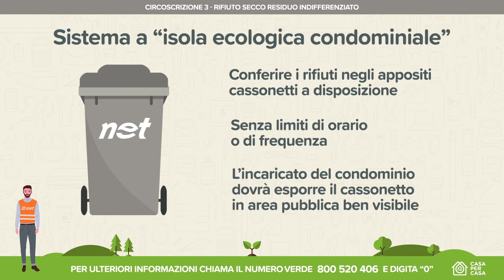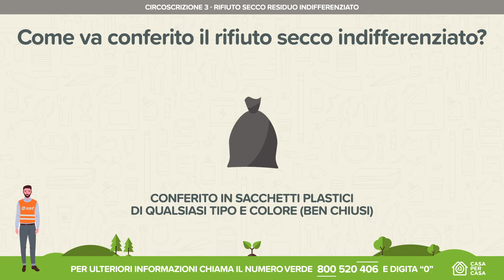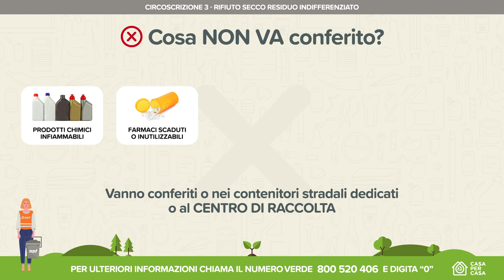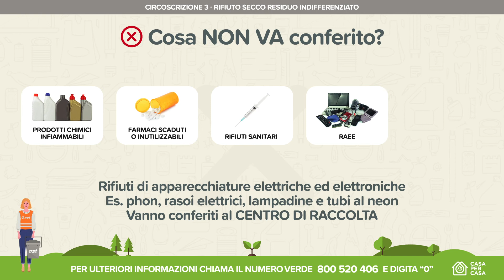Net - CASA PER CASA - Udine Zona 3 - Rifiuto secco residuo indifferenziato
Cos’è “Casa per Casa”? È un sistema integrato sostenibile ed evoluto per la raccolta dei rifiuti urbani pensato da Net e Comune di Udine, cucito su misura per la città.
Il sistema di raccolta domiciliare “casa per casa” è un sistema integrato, o più semplicemente misto, infatti, lo stesso è sostenuto da tre pilastri portanti:

1. Il sistema a “singola utenza”, dedicato alle utenze ricadenti presso case singole, villette a schiera, case in linea e alloggi siti in piccoli complessi condominiali sotto le 8 unità abitative. Le utenze regolarmente iscritte ai registri TARI, vengono dotate di cinque contenitori personali, forniti in comodato d’uso gratuito, identificati con codice a barre alfanumerico collegato alla singola utenza.

2. Il sistema a “isola ecologica condominiale”, dedicato alle utenze ricadenti presso grandi complessi residenziali sviluppati in verticale e/o comunque superiori alle 8 unità abitative. I complessi residenziali condominiali vengono dotati, previo accordo con i singoli Amministratori condominiali, di un numero adeguato di cassonetti carrabili da 240 e 1100 litri forniti in comodato d’uso gratuito, identificati con codice a barre alfanumerico collegato al singolo condominio.

3. Il sistema dei Centri di Raccolta comunali integrato con i servizi di ritiro domiciliare a chiamata e su prenotazione del rifiuto cosiddetto “verde” e “ingombrante”.